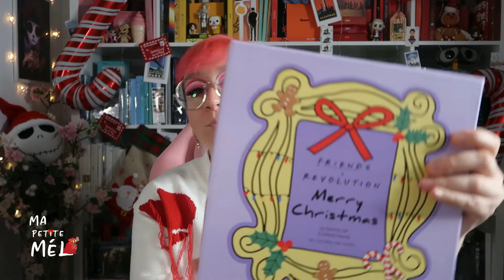WeNU(위앤유) "Haru Haru (하루하루)" Official MV REACTION (french)🇧🇪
Helloooooo mon/ma petit(e) MELI-MELO, j'espère que tu vas bien et que tu va bien kiffé cette vidéo.Helloooooo my little MELI-MELO, I hope you're doing well and that you're enjoying this video.Aujourd'hui je te retrouve avec ma réaction au début du boys groupe coréen, WeNU et leurs premier titre "Haru Haru" issue de leurs 1st DIGITAL SINGLE "HARU HARU".
Today I find you with my reaction to the debut of the Korean boy group, WeNU and their first title "Haru Haru" from their 1st DIGITAL SINGLE "HARU HARU".

i

✨**No copyright infringement intended / Aucune violation du droit d'auteur n'est prévue**ma chaîne a pour objectif de réagir à plusieurs groupes, duo, artistes solos du monde entier my channel aims to react to several group, duo, solo artist from around the world _

✨𝖈𝖔𝖒𝖒𝖊𝖓𝖙𝖆𝖎𝖗𝖊𝖘 :Les commentaires insultants, dégradants, relevant de menaces ou +++,ouharcèlement moral/physique ainsi que les spams seront supprimés et les comptes bloqués.Insulting, degrading, relevant comments of threats or +++, ormoral/physical harassment as well as spam will be deleted and accounts blocked.__

✨𝖋.𝖆.𝖖 :
👩 Ma petite Mél c'est ton vrai nom? Heu,no c'est Mélissa De Herder🙃 📅 J'espère ne pas être indiscret(e), mmmm, tu as quel âge? 30 ans (le 27 novembre 1991)
🔎 tu mesures combien? 1m62🏠 tu habites seule ? No 😀
🎥 Caméra : Canon G7 X MarkII 👀 Montage : Wondershare Filmora 11 🖼️ Miniature : PhotoFiltre7, Canva
🔎 how tall are you? 1m62🏠 Do you live alone? No 😀
🎥 Camera: Canon G7 X MarkII👀 Editing: Wondershare Filmora 11

Pleins de bisous et à la prochaine Au revoir, BYE BYE, sayonara BIG KISSSSS MEL💋
Lots of kisses and see you next timeGood bye, BYE BYE, sayonara BIG KISSSSS MEL💋__#WeNU